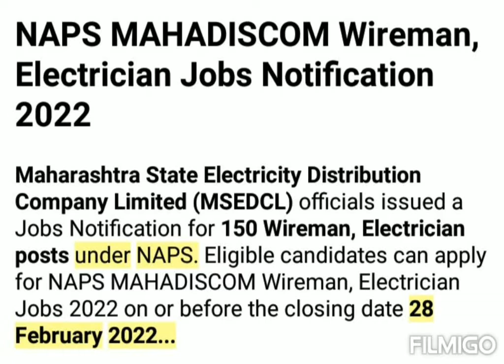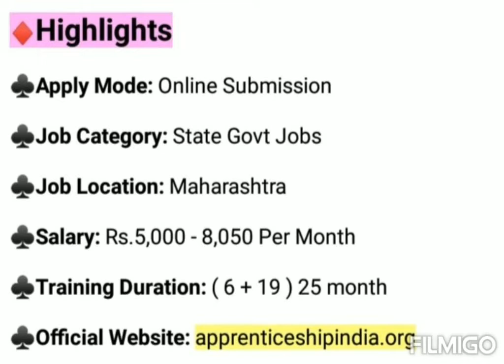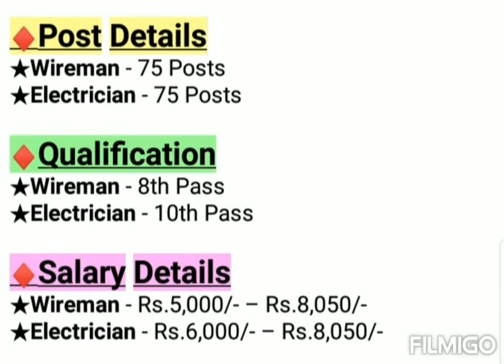MAHADISCOM Recruitment 2022 | Maharashtra Govt Jobs 2023 Notification